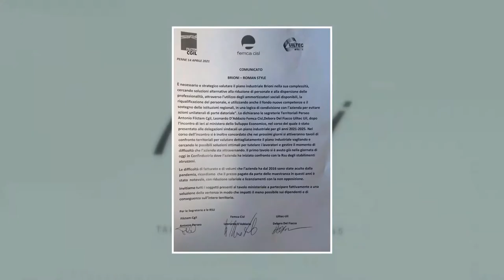Brioni. Confronto per limitare i licenziamenti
Al via ieri in Confindustria a Pescara il primo tavolo di confronto tra sindacati e proprietà per far si che la decisione presa dall'azienda Brioni di licenziare 320 lavoratori impatti il meno possibile sulla sfera socio economica dell'area vestina.